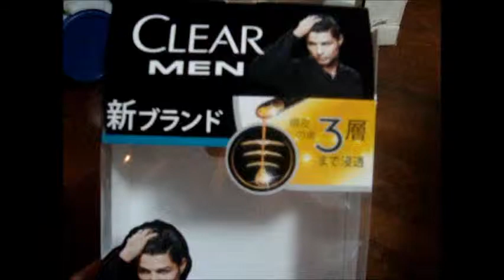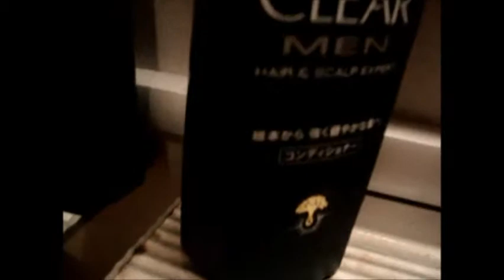クリアフォーメン(Clear For Men)が一番のお気に入り！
クリアフォーメンを購入しました。
ヘアケア商品でとっても手頃価格でスタートできるのがウレシイ